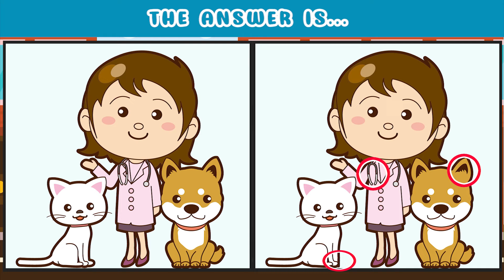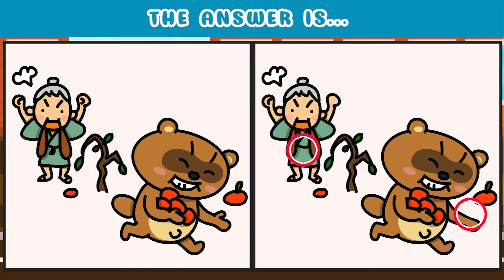Find the Difference | Challange Puzzle Game 55